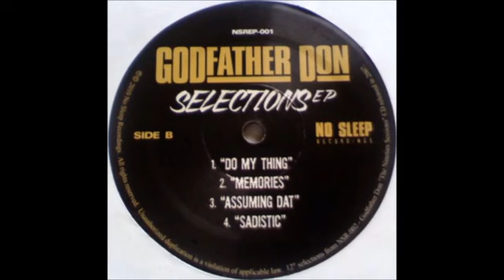Godfather Don - Do My Thing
A true underground allround artist. He did it all!! From writing, rapping, producing, and playing instruments. This track is from '07.